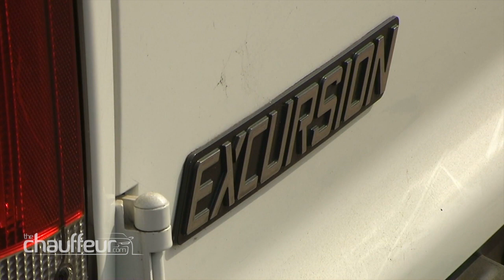Illegal Ford Excursion Stretched Limousine crushed - VOSA scraps £60,000 limo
In 2011, VOSA in the UK confiscated an illegally operated Ford Excursion stretched limousine and sent it to the crusher as an example to other operators going against the strict rules.